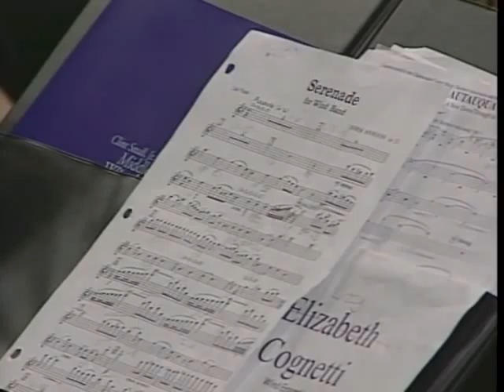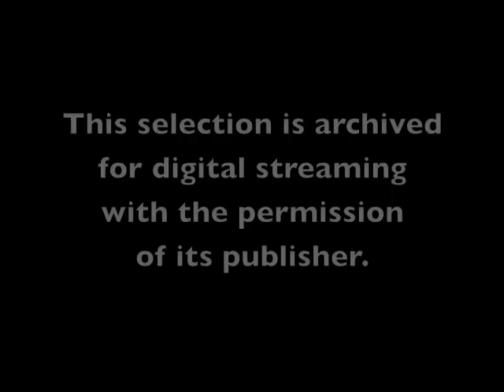Clint Small, Jr. Middle School Wind Ensemble: Serenade, Op. 22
Title: "Serenade, Op. 22"
Composer/Arranger: Derek Bourgeois
Publisher: G & M Brand/C. Alan
Year Published: 1965
Grade: 4
Performance Time: 3:00
Price: $55

The Midwest Clinic, An International Band and Orchestra Conference